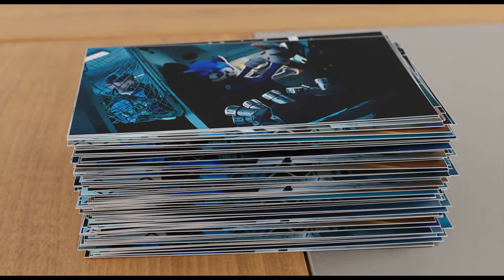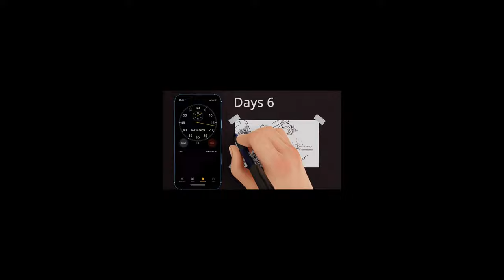SUPER SONIC FLIPBOOK DRAWING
In this tutorial, you will find a step-by-step walkthrough for drawing Sonic the Hedgehog from the popular Sega game series.